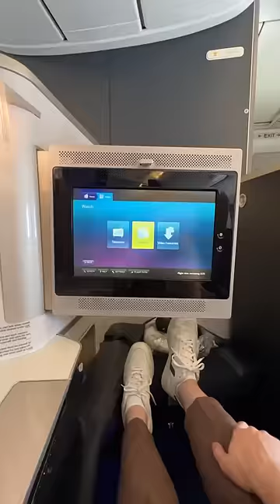Rating Food On A $10,000 Flight